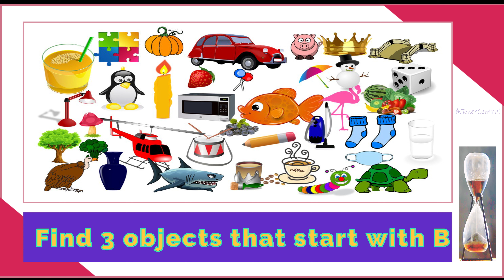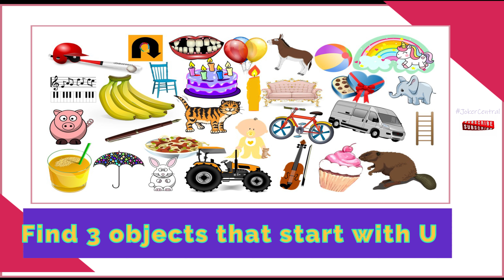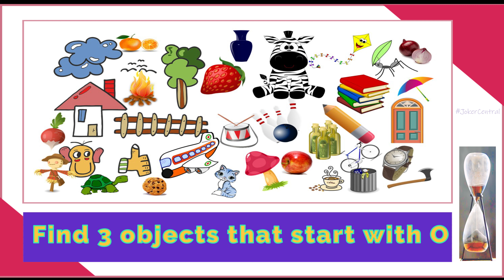Spy Picture Puzzle 3 | Photo Scavenger Hunt | Find the objects | Guessing Game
Spy puzzle is a fun guessing game where we need search each puzzle and find the hidden objects that starts with the letter given.
All words and objects are in English and will be able to easily recognize and guess the object names. Just spy the images and see if you find all 3 in each puzzle.

Please Leave A Comment About The Easiest One Or The Most Difficult One